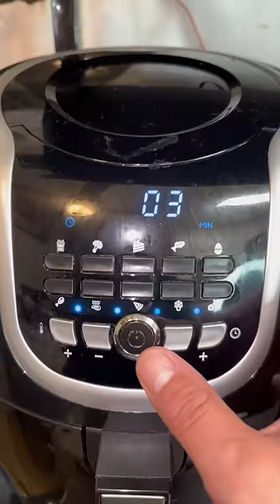I tried the Air Fried Oreos Hack!!! 😱